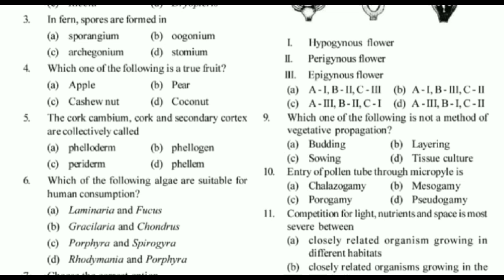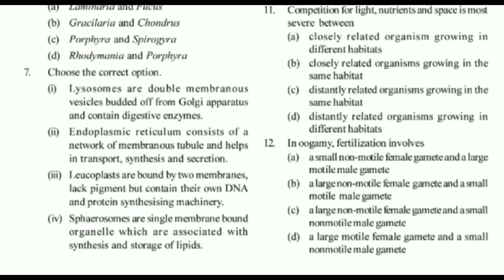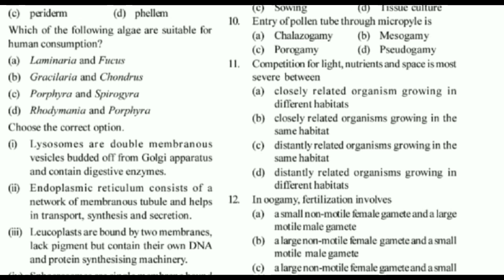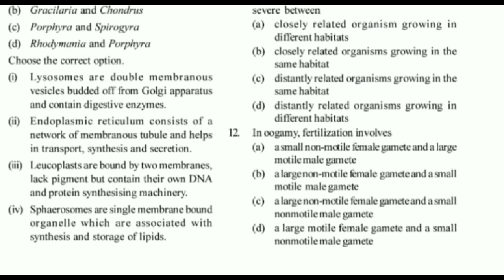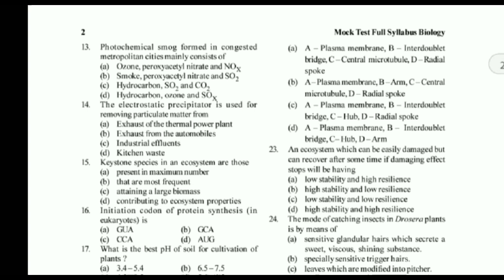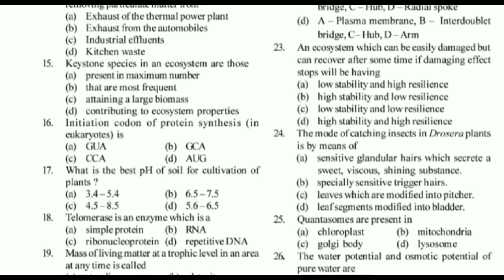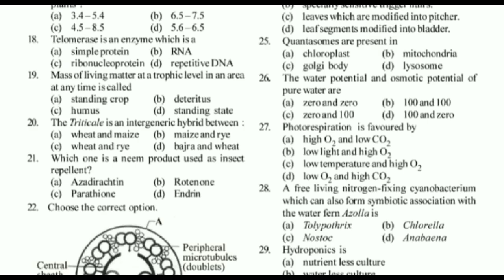Jkbopee Bsc Nursing Expected Questions Biology Full Syllabus Score 90+ | Important Mcqs 2024